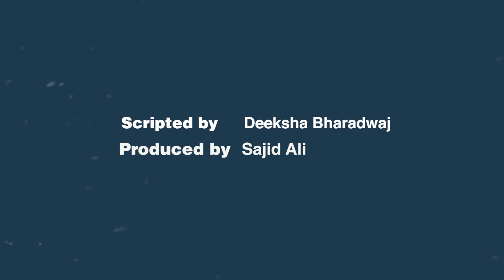How AAP is turning into a political disaster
The capital transformed under a Congress government in Delhi and an NDA government at the centre. But, Kejriwal is not Sheila Dikshit and Modi is not Vajpayee.

Delhi chief minister Arvind Kejriwal has got his politics wrong. Not because babus in the Delhi government are paragons of virtue. Not because Lieutenant Governor Anil Baijal listens to His Master’s Voice any less than his predecessor. And, also not because the Aam Aadmi Party (AAP) leader is holding the sit-in in the air-conditioned waiting room of the Raj Niwas, and not on the scorching pavements outside, as he would have done in his activist days to make a spectacle that would have beholden the common man.